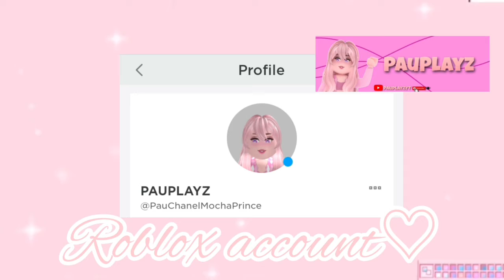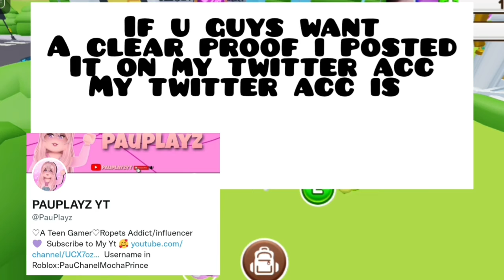New Update in Ropets Game